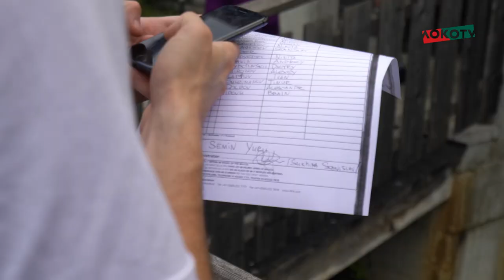LokoLive о матче с «Аустрией Клагенфурт» на сборах в Австрии